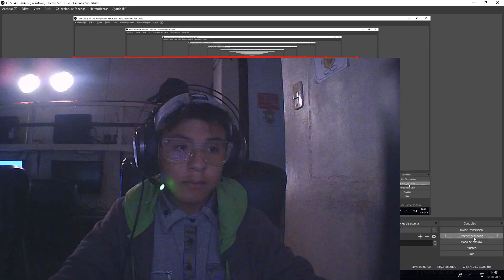Challenge de Lut verde/ FORTNITE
En este challenge intento ganar una partida con todo mi LUT de color Verde

ya intentare hacer otro challenge con armas de color azul

eso fue todo x hoy